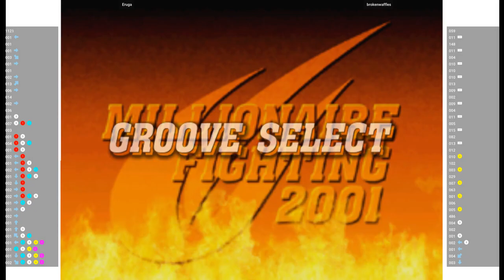CVS2 🕹 Eruga VS brokenwaffles